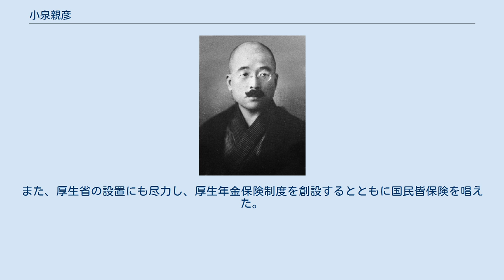小泉親彦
小泉 親彦（こいずみ ちかひこ、1884年（明治17年）9月9日 - 1945年（昭和20年）9月13日）は、日本の政治家、陸軍軍医中将。
 旧鯖江藩士小泉親正の3男として福井県に生まれる。
東京開成中学、旧制第六高等学校（岡山県）を経て、1908年（明治41年）12月に東京帝国大学医科大学を卒業した。
1921年（大正10年）に医学博士の学位を受ける。
 陸軍軍医学校教官、同軍医監を経て、1932年（昭和7年）に近衛師団軍医部長に就任する。
1933年（昭和8年）、陸軍軍医学校校長を務めたのち1934年（昭和9年）、陸軍軍医総監（陸軍中将相当官）となり陸軍省医務局長に就任した。
1937年（昭和12年）、官名が陸軍軍医総監から陸軍軍医中将に改められた。
階級としては、軍医中将は軍医として最高位である。
1940年（昭和15年）、勲一等旭日大綬章受章。
1941年（昭和16年）7月、第3次近衛内閣で厚生大臣に就任、次の東條英機内閣でも留任した。
 1945年（昭和20年）9月、戦争犯罪容疑者として連合国軍最高司令官総司令部から出頭を命じられるが、連合国軍の取り調べを拒否し、古式にならって白装束で割腹自殺を遂げた。
享年62。
 陸軍省医務局長在任中、大日本帝国陸軍で初めてBCG接種を実施し、結核予防に効果を挙げるなど、先駆的な人物として知られた。
また、厚生省の設置にも尽力し、厚生年金保険制度を創設するとともに国民皆保険を唱えた。